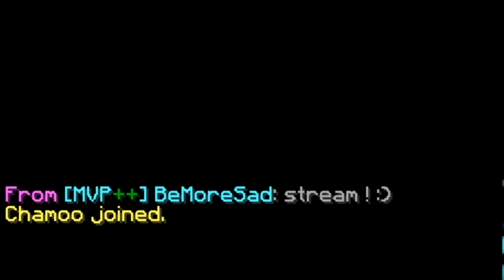Best Hypixel Bedwars Minecraft PVP Texture Pack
Hey guys Today i am going to be showing you Best Hypixel Bedwars Minecraft PVP Texture Pack. You guys liked my minecraft pvp videos and hypixel ranked skywars videos, do you guys want more Ranked skywars pvp minecraft hypixel videos?. You also asked me about how to jitter click, hypixel texture pack, hypixel pack, hypixel skyblock pack, hypixel pack folder, hypixel pack release, texture pack, hypixel pack armor resource pack, pvp texture pack, texture pack 1.8, pvp texture pack 1.8, default edit, minecraft pvp hypixel, hypixel mod folder or hypixel mods folder. So i thought i should make this video with the PVP Texture packs. This video was rendered in 1440p 60fps so its smooth and has motion blur. ♥ Don't forget to rate the video like or dislike, if you dislike then comment what i could improve!♥ every comment counts ♥.
▬►Social Media and Discord
►OPTIFINE CAPE GIVEAWAY (Join And Click on the Cape Giveaway Channel :D)

▬▬►Pack in Video : My 10k Pack sub for Release
▬►Music used in the video
►Disappear - Prod. Riddiman